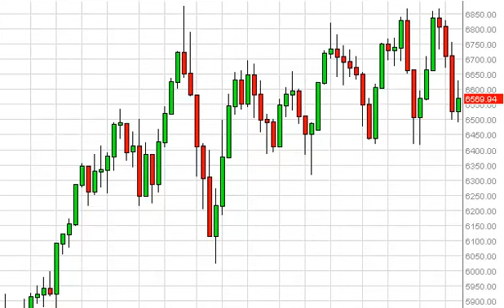FTSE 100 Week Forecast for the week of March 24, 2014, Technical Analysis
- March 24, 2014 index weekly technical analysis for the FTSE 100 INDEX.Find more information about Forex and Commodities News